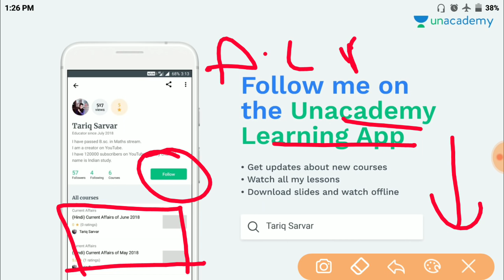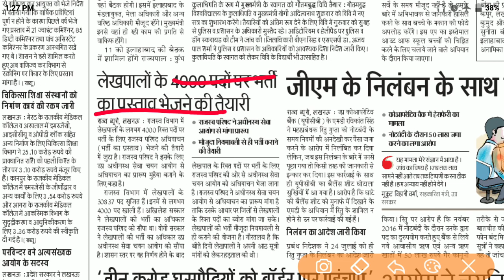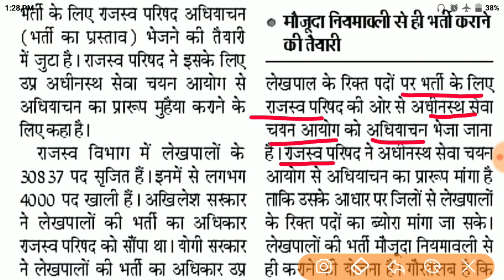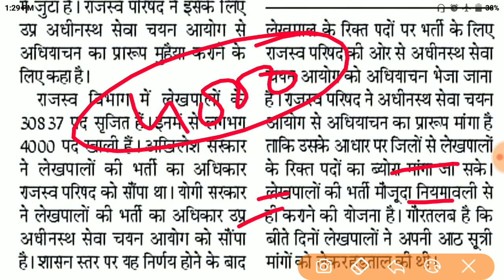Up Lekhpal Vacancy 2018, उत्तर प्रदेश लेखपाल भर्ती 2018 , Up Lekhpal requirement 2018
Most important question for Alp and Technician
Part - 1